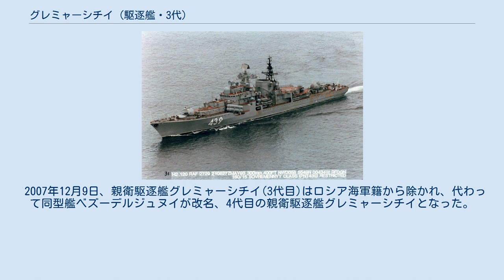グレミャーシチイ (駆逐艦・3代)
グレミャーシチイ(ロシア語:Гремящийグリミャーシイ)は、ソ連・ロシア連邦の駆逐艦(艦隊水雷艇:Эскадренный миноносец)である。
艦名は、「轟く、鳴り響く」といった意味のロシア語の形容詞で、大祖国戦争中の武勲艦を記念した名称である。
 1984年10月30日、956号計画「サールィチ」型駆逐艦の16番艦となる工場番号第870号艦がソ連海軍に登録された。
この艦は、同年11月23日にレニングラート(現サンクトペテルブルク)の第190造船工場(A・A・ジュダーノフ記念工場、現セヴェルナヤ造船所)で起工、「先導の」といった意味のロシア語の形容詞からヴェドゥーシチイ(Ведущийヴィドゥーシイ)と命名された。
1987年3月30日には進水、1988年12月30日には竣工となった。
なお、その間1988年8月8日付けで艦名はグレミャーシチイに改められた。
 改名に際し、1988年8月18日からグレミャーシチイは親衛海軍旗を掲げている。
これは、そもそもは初代のグレミャーシチイ(7号計画型)の武勲に報いて与えられた名誉称号で、2代目のグレミャーシチイ(57-bis/57-A号計画型)を経て3代目となるグレミャーシチイ(956号計画型)に引き継がれたものである。
こうしたことから、グレミャーシチイは「親衛駆逐艦」(Гвардейский эскадренный миноносец)の称号を用いることを許されている。
 1989年5月1日のメーデーには赤旗受賞北方艦隊に配属された。
1990年6月25日から7月1日にかけては、キューバのハバナを訪問した。
1991年のソビエト連邦の崩壊により、グレミャーシチイはロシア海軍に転属した。
 1993年5月25日から6月1日にかけては、イギリス・リヴァプールで開催された大西洋の戦い50周年記念式典に参加した。
しかし、1990年代中期以降、その活動は低調になった。
これは、北方艦隊が所有する複数の原子力潜水艦や重航空巡洋艦、ミサイル巡洋艦などに艦隊の精力を殺がれているためであると分析されている。
グレミャーシチイは、1998年からはセヴェロモルスクの停泊地に泊められており、第2ランクの保管状態に入れられている。
 なお、ジェーン海軍年鑑をはじめ西側諸国の専門機関では活動の活発なアドミラール・ウシャコーフを除く北方艦隊のソヴレメンヌイ級を「退役」させており、グレミャーシチイも2000年から現役リストから外されている。
しかし実際には、2000年当時は4隻の956号計画型が現役状態にあった。
 2007年12月9日、親衛駆逐艦グレミャーシチイ(3代目)はロシア海軍籍から除かれ、代わって同型艦ベズーデルジュヌイが改名、4代目の親衛駆逐艦グレミャーシチイとなった。